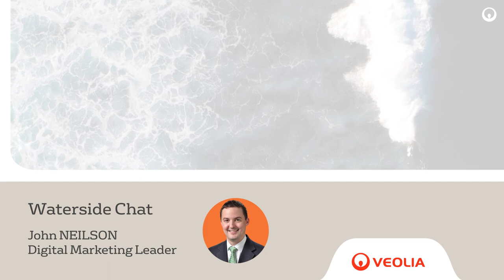Waterside Chat | John Neilson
We’re shining a spotlight on some of these talented individuals, so they can share more about their current roles and the personal career journeys that brought them to where they are today. In the latest video of our “Waterside Chats” series, we sat down with John Neilson, Digital Marketing Leader at Veolia Water Technologies & Solutions, who shares why he loves working in digital marketing and the water industry.